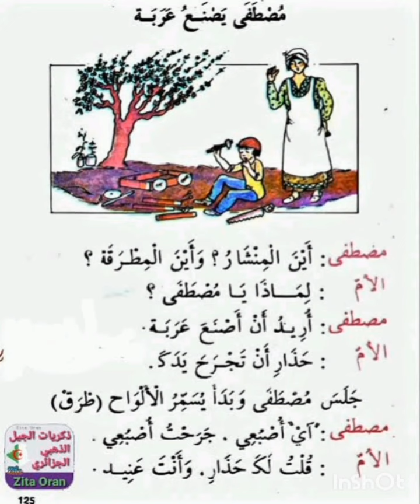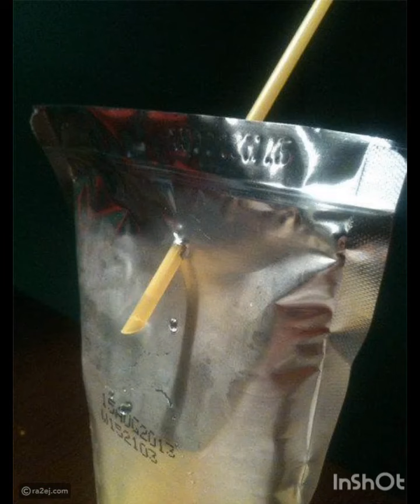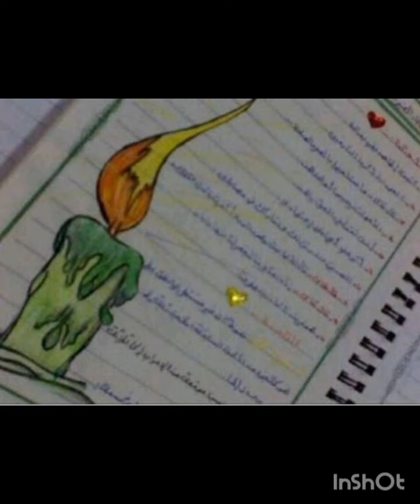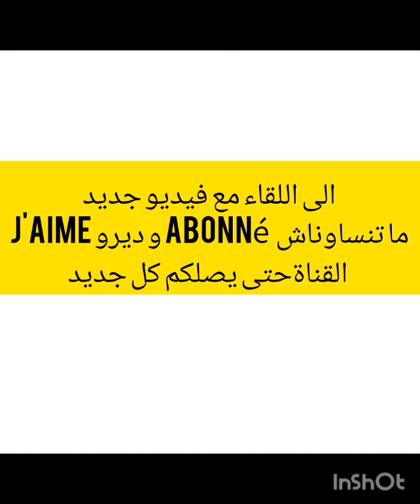الجيل الذهبي الجزائري.. الزمن الجميل